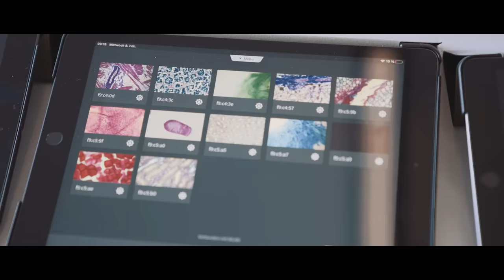ZEISS CTO Susan-Stefanie Breitkopf, is encouraging girls' interest in science and technology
Science is essential to solving global challenges and plays a crucial role in building a more sustainable future. That's why our Chief Transformation Officer, Susan-Stefanie Breitkopf, visited the Justus von Liebig school in Aalen, Germany, as part of our international “A Heart for Science” initiative.
She gave a workshop and answered the girls' questions regarding digital transformation and inspired them to pursue their interests in science, technology, engineering, and math.🔬
What is A Heart for Science? 🔬🧒👦👧
Enthusiasm for nature and technology has always been an integral part of the ZEISS' DNA. On the occasion of the company's 175th anniversary, ZEISS launched "A Heart for Science" – an international initiative run by ZEISS that aims to get young people aged 12 to 18 interested in STEM. What is special about it is that any of our employees can impart their knowledge to the explorers of tomorrow.